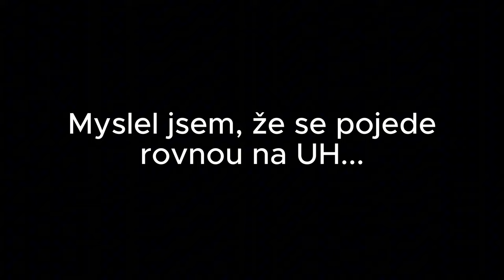Ztratil jsem se při vyjížďce? Tuning sraz Brno | Yamaha MT07 | ČESKÝ MOTOVLOG | BASED RIDER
Zdar!

Tak jsem se trošku projel se skupinou až jsem se ztratil někde za Brnem. A to jsem chtěl jet jenom na tuning sraz na Uháčku :D

Jako vždycky Enjoy! A kola dolů!

📸✅ Social Media 📸✅
(IG, TikTok, YTB, MERCH, NÁLEPKY, DESIGN)

💎 Moje vybavení 💎

Tamron 70 - 300 mm
ND variabilní filtr 55 mm
Dead cat

Mount na foťák

Gopro držák čelist

Gopro mount set

Gopro mediamod

Gopro MAXLENS mod

Gopro TELESIN ND Filters

Gopro TELESIN aluminum case

Yamaha MT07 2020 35 KW

MIVV DELTA RACE BLACK NERO FULL EXHAUST SYSTEM

0:00 Západ slunce a D-oil
1:59 Night ride skupina
6:45 Omezovače 🏍️
7:20 Ztrácím se
9:26 Jedu sám
9:57 Tuning sraz 🔥
11:11 Motovlogerka 💅
13:18 Frčím domů